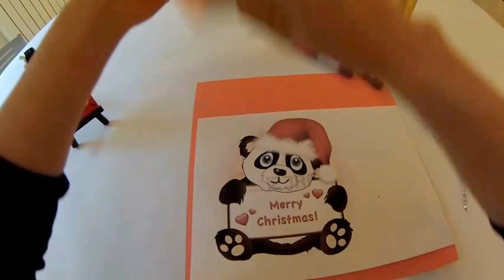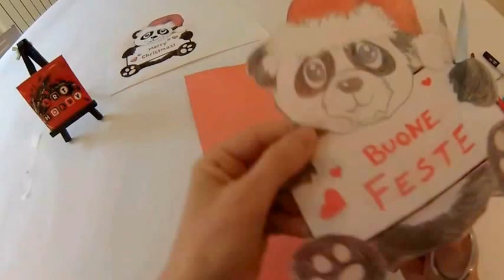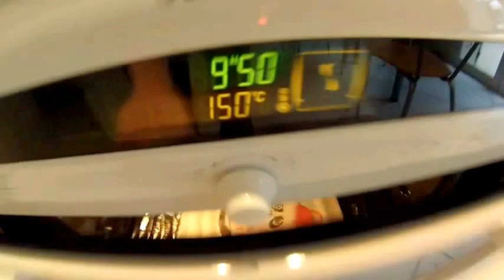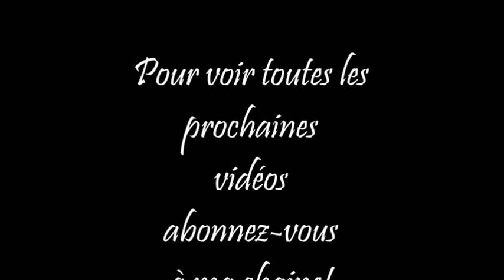DIY - Déco de Noel avec le plastique fou, dingue, magique HD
HORODATAGE:
07:17 DETAILS DE LA CUISSON DU PLASTIQUE FOU Une activité facile à réaliser par le plus petits avec le plastique dingue (fou ou magique) pour personnaliser le sapin de Noël et autres décorations pour les fêtes.

Marqueur POSCA
Marqueur peinture à base d'eau tout support !
Peinture opaque et couvrante, sans alcool ni solvant et sans odeur.
Permanent sur surfaces poreuses, effaçable sur le verre.
Couleurs miscibles, aquarellables et superposables.
Idéal pour dessiner, colorer, décorer, peindre, écrire.
pointe amovible et réversible : peut être lavée ou remplacée